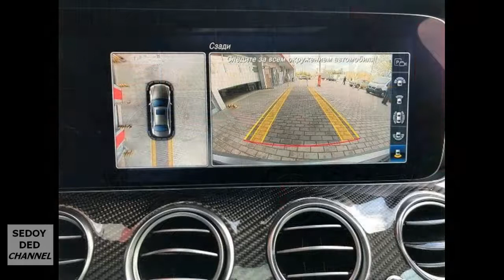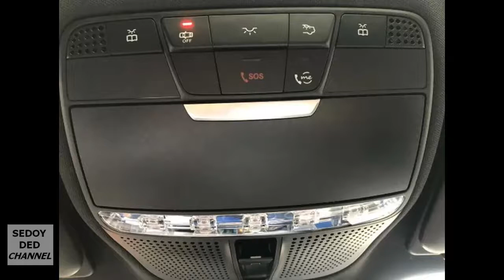Mercedes Benz E klasse AMG | Купить Мерседес Бенц в Москве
- ТГ- канал «Блатное слово пацана». Феня на экране. Толкование блатных слов и воровских понятий.
📽 Кино детективы и криминальные сериалы. История криминала.
❗ Переходи, чтобы быть в теме!

🔻Международный Мега Магазин AE Автозапчасти и аксессуары. Лампы и освещение. Безопасность и защита. Спорт, развлечения и униформа. Инструмент для дома, сада и огорода. Электроника и бытовая техника. Гаджеты и компьютеры. Канцелярия и оргтехника.
🔻Магазин ГАРАЖТУЛЗ Продажа профессионального инструмента и оборудования для ремонта автомобиля и другой техники. Вся Россия, Германия и Украина.
🔻Международный Интернет-Магазин BANGGOOD Автотовары, смартфоны, электроника, измерительные инструменты, оборудование для строительства и ремонта, одежда и украшения, товары для дома, товары для красоты и здоровья.
🔻Гипермаркет ВСЕ ИНСТРУМЕНТЫ Продажа ручного и электроинструмента, силового и производственного оборудования, климатической, садовой техники и много другого. Вся Россия.
🔻Международный Интернет-Магазин GEARBEST Потребительская электроника, гаджеты и мужская мода.
🔻Строительный маркетплейс ГДЕМАТЕРИАЛ Москва и Московская область.
🔻Магазин ВОДОПАД Продажа и аренда сантехнической и отопительной продукции в Санкт-Петербурге и Ленинградской области
🔻Международный Интернет-Магазин DRESSLILY Элегантная женская одежда, нижнее белье, сумки, женская обувь, парики, украшения и аксессуары.

Год выпуска
2018
Пробег
9 477 км
Кузов
Седан
Цвет
Серый
Двигатель
4.0 л / 612 л.с. / Бензин
Налог
183 600 ₽ / год
ОСАГО
Купить от 6 309 ₽
Коробка
Автоматическая
Привод
Полный
Руль
Левый
Состояние
Не требует ремонта
Владельцы
1 владелец
ПТС
Оригинал
Владение
11 месяцев
Таможня
Растаможен
Гарантия
До декабря 2022
Обмен
Рассмотрю варианты
VIN
WDD21308*1A 6

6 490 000